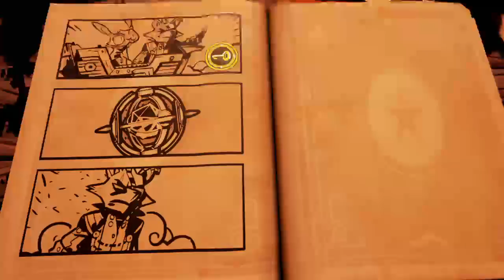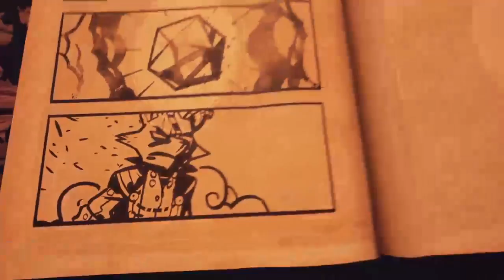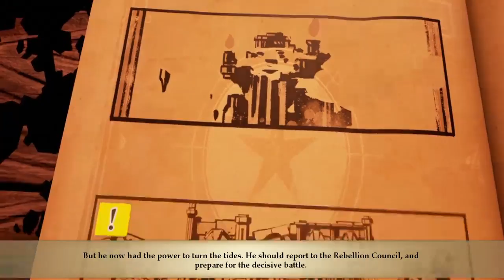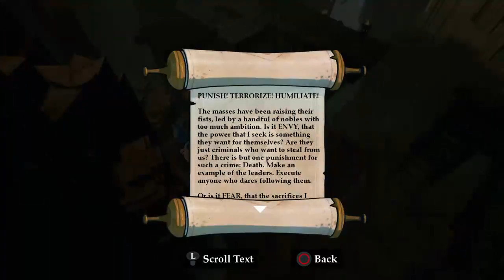Story #14 No Pain, No Gain